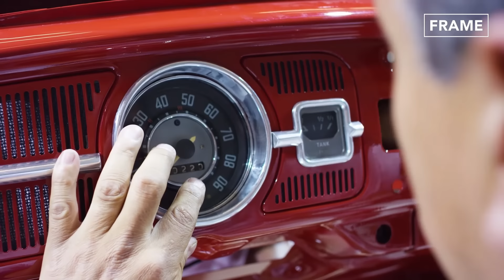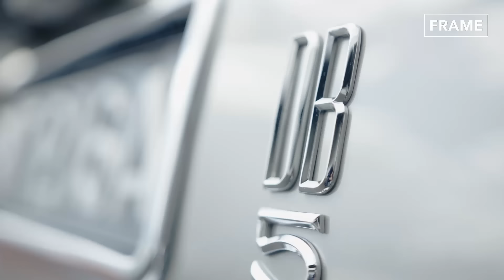Full Restoration of a 50 Year Old Beetle From Start to Finish by Professionals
Today on FRAME, we explore the restoration process of the 1967 Volkswagen Beetle named "Annie." Join us to see the attention to detail and meticulous craftsmanship implemented by expert assemblers and apprentices.